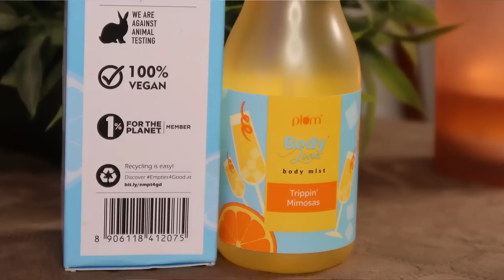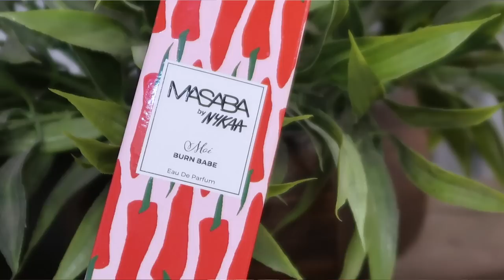Best Perfumes & Body Mists in INDIA | Starts at Rs.35 | Kashika Chauhan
Update: Plum also launched EDP.

Bath & Body Works Japanese Cherry Blossom Fine Fragrance Mist-

AXE POCKET DEO- bigger pack-

Skinn by Titan Nude Perfume For Women EDP-

Plum: Kashika15
Dot&Key: Kashika15
E'clat: Kashika20
Qurez: Kashika15